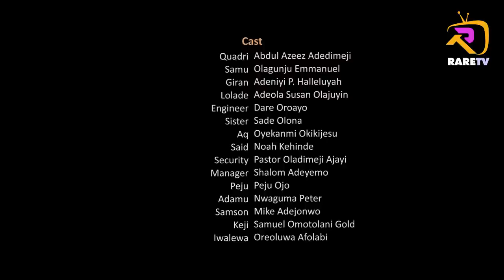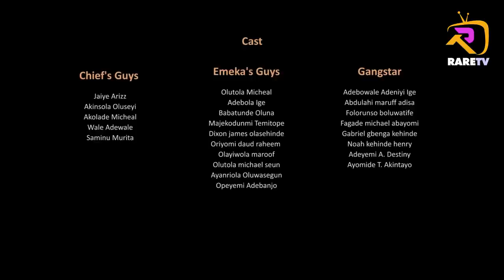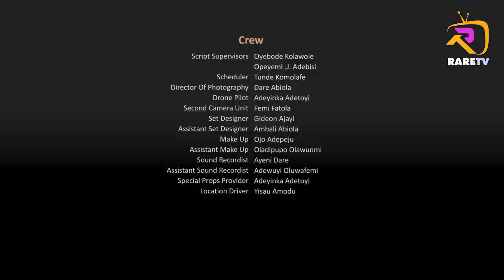BOROKINI Season 02 Latest Yoruba series 2023 Drama Episode 110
Latest Yoruba Movie 2023 Drama on Rare Tv